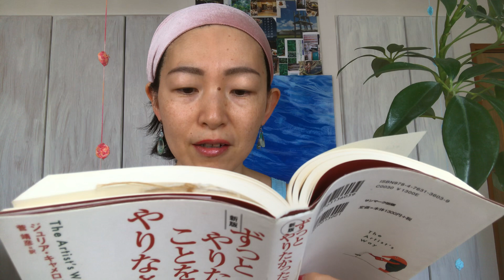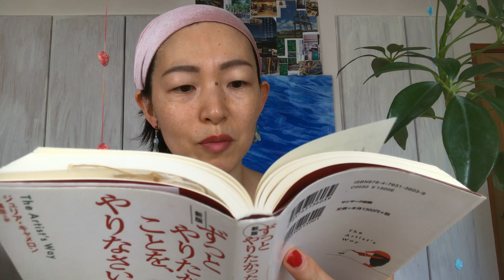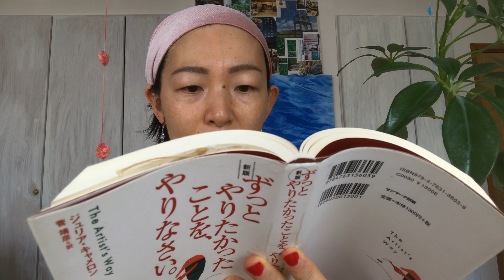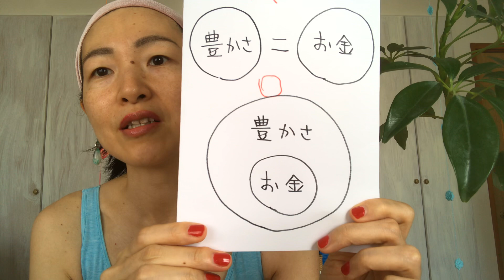豊かさとお金の関係。本物の贅沢とは？ずっとやりたかったことをやりなさい。第６週４日目☆YouTubeでアーティストウェイ！ジュリアキャメロン モーニングページ モーニングノート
豊かさとお金の関係
ぜいたくとは？

YouTubeでアーティスト・ウェイ！
毎日レポートします！
ゼヒ見守ってください〜！！

↓最初から視聴はコチラ！

ずっとやりたかったことを、やりなさい。

東京の西、八王子市でアトリエを主宰しています。

「いっしょにアーティスト・ウェイ！」公式テーマソング
ぜひ聴いてみてね！